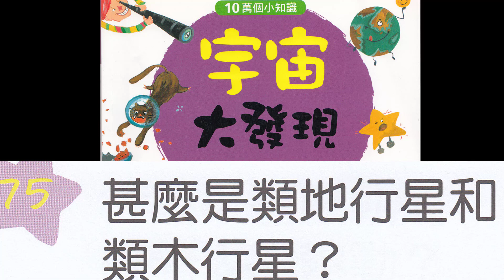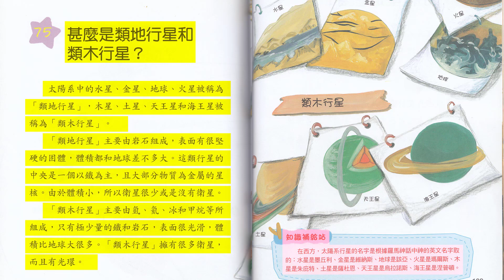75 Kids Learn Chinese audio book Story 什么是类地行星和类木行星?What are terrestrial and Jupiter-like planets?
75 Kids Learn Chinese audio book Story 什么是类地行星和类木行星?What are terrestrial planets and Jupiter-like planets?
什么是类地行星和类木行星?What are terrestrial planets and Jupiter-like planets？
十万个小知识, 宇宙大发现 Great discovery of the universe